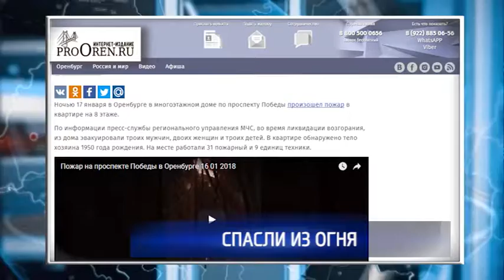Сегодня ночью горела многоэтажка на проспекте Победы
Пожар произошел в квартире на 8-ом этаже. Спасателям удалось оперативно потушить возгорание. По информации пресс-службы регионального управления МЧС, из дома удалось эвакуировать восемь человек.  Причина пожара пока выясняется.